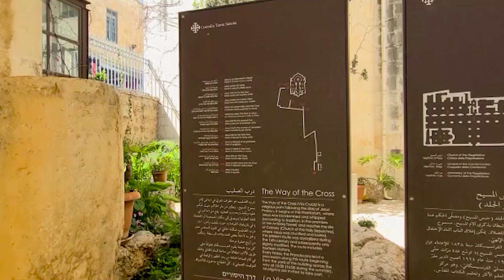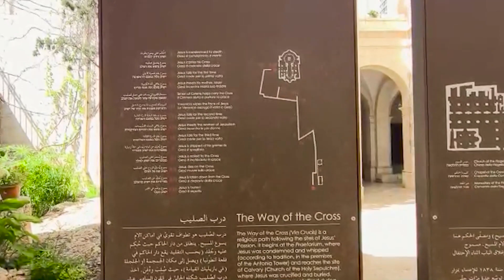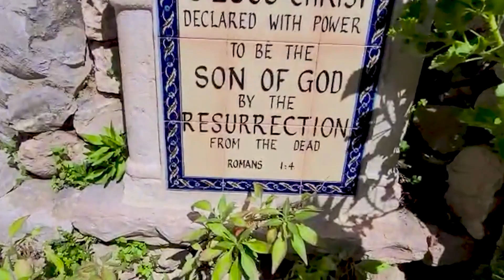A Ressurreição de Cristo e a Páscoa Cristã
Você sabe qual a ligação entre: A Ressurreição de Cristo e a Páscoa Cristã?
Fique ligadinho que nesse vídeo irei te contar sobre a Sexta Feira da Paixão e sobre a Páscoa Cristã.
Não perca esse vídeo cheio de aprendizados para sua vida.
Conheça meu curso de estudo bíblico baseado em Israel foi criado para facilitar o aprendizado da Bíblia de forma aprofundada, mostrando o contexto, história e cultura por trás de cada mensagem.
Assinando meu curso você terá acesso á:

- Bônus com curso sobre o Holocausto com 5 aulas sobre o tema
- 4 aulas mensais, 1 aula por semana:
- Acesso a comunidade dos alunos no Facebook
- Conhecimento profundo e com ensino simples de Estudos bíblicos baseados em Israel.
Sobre Mim:
Silvia brasileira de São Paulo Capital, moro há 23 anos em Israel casada  2 filhas, cristã palestrante de temas bíblicos e históricos falo quatro idiomas português, espanhol inglês e hebraico. Formada como guia sob a inspeção da Universidade de Haifa.